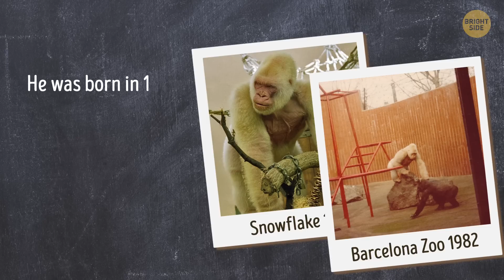23 Albino Animals That Have Rarely Ever Been Seen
One in every 20,000 people is born with albinism. It's a condition when the body doesn’t produce enough melanin, giving the skin, hair, and eyes a pretty much complete lack of color. While it’s pretty rare in humans, it’s even harder to find in the animal kingdom. But they do exist. So if you’ve never seen an albino dolphin, squirrel, or crow – you’re in for a treat!

TIMESTAMPS:
Horse 0:28
Deer 0:57
Turtle 1:31
Alligator 2:04
Owl 2:45
Squirrel 3:05
Ladybug 3:25
Giraffe 3:47
Cockroach 4:09
Gourami 4:31
Sea urchin 4:55
Crow 5:22
Hedgehog 5:50
Moose 6:09
Peacock 6:32
Tiger 7:00
Finch 7:23
Dolphin 7:37
Kangaroo 8:10
Zebra 8:35
Gorilla 8:54
Orangutan 9:17
Doberman 9:45

SUMMARY:
- Albino horses are born completely white and stay that way their whole life. The really cool thing about them is that they don’t have reddish eyes, unlike most mammals such as mice and rabbits.
- Being an albino can be both a curse and a blessing for a deer. You see, when you lose your camouflage, it’s much harder to hide from predators in the woods when you can be seen from miles away.
- Albino alligators are incredibly rare as there’s only around 20 of them in the world. Similar to deer, their yellowish white skin makes them an easy target for predators, so they don’t live too long.
- Only one squirrel in 100,000 is born white, so spotting one is a rare stroke of luck. They’re an easy catch for hawks given that they’re highlighted white against the grass and leaves.
- Not exactly all people are fans of cockroaches. Maybe you’d be kinder to an albino cockroach. They become this way when they reach molt and lose pigmentation due to a chemical reaction.
- Not only animals, birds, and insects can be albino – fish can too! Meet the Albino Gourami. They also lack melanin pigments and look white as snow as a result.
- Albino crows and ravens are among the rarest birds on the planet and are even considered more mythological than real.
- The latest spotting of a white moose that became an online star was in the Värmland region of Sweden. It turns out, there are people who spent years photo-hunting these creatures, and for one of them, their dream came true after 3 years of unsuccessful attempts.
- Albino tigers shouldn’t be confused with regular white tigers that are common in India. Those have white fur and brighter black stripes, but albino tigers look lighter with pinkish eyes.
- We’re used to seeing them in bright colors, but albino finch also occur in the wild, so don’t be surprised if you spot one!
- There are more kangaroos than people in Australia, so it’s hard to surprise a tourist with one, but albino kangaroos aren’t nearly as widespread.
- An albino gorilla called Snowflake became the most photographed animal in the world. It attracted millions of visitors to the Barcelona Zoo and lived for 39 years.
- Albino Dobermans have exclusively white coats, blue eyes, and pink noses. Lack of melanin makes them more vulnerable to the sun, and their skin and eyes are super sensitive.

East News